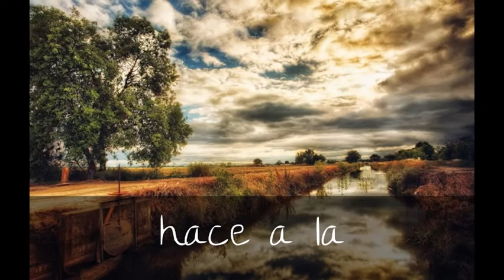Mi Destino.. Mi Misión Harry Y Tú.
Espero que les guste DIRECTIONERS